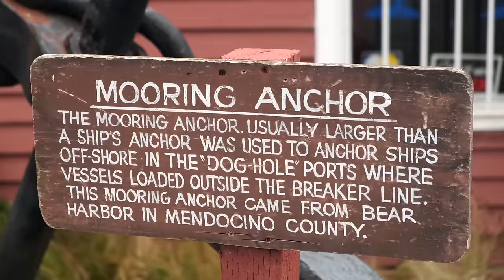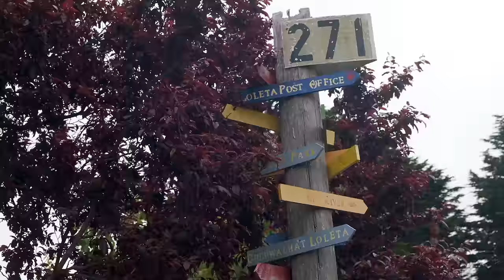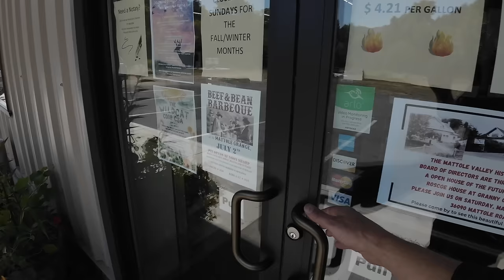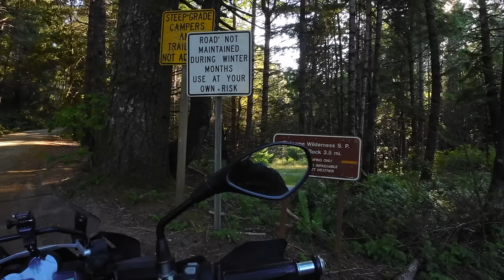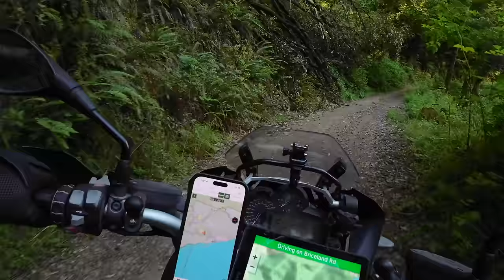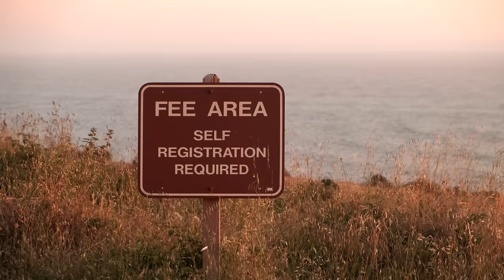The Lost Coast of California | Motorcycle Travel & Camping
Adventure motorcycle travel and camping along the Lost Coast of California including US Highway 101, Pacific Coast Highway, Arcata Bay, Loleta, Fernbridge, Mattole Road, Honeydew, Shelter Cove and camping at the Needle Rock Visitor Center.

to find more information and advice on protecting yourself and your motorcycle. You must protect yourself if the worst happens and Rider Justice can help.

GEAR:
Aeropress Go
Treestand Strap Multi Hook
Better Tent Stakes
Opinel Knife